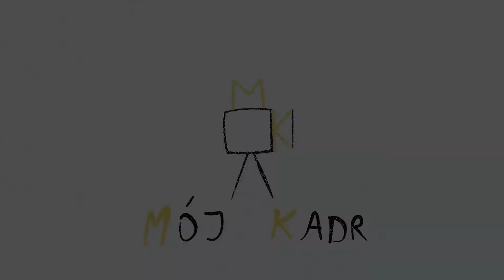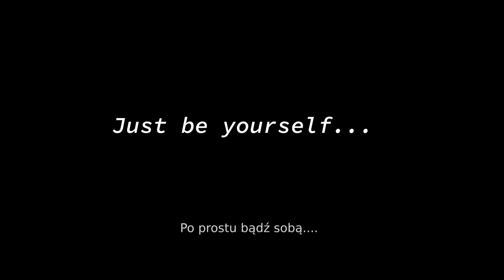Po prostu bądź sobą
Kategoria; videoklip i animacje
Autor: Mateusz Kras / 16 lat